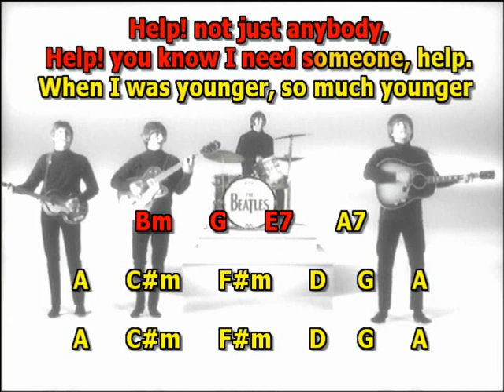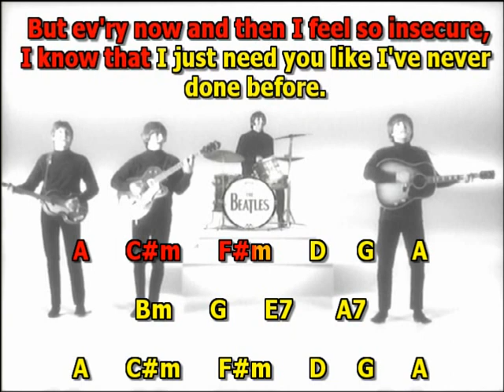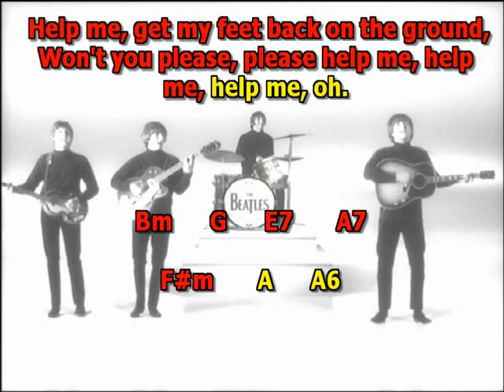Help Beatles acustic version no back vocals lyrics chords cover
Tempo ca 184 deconstructed recording